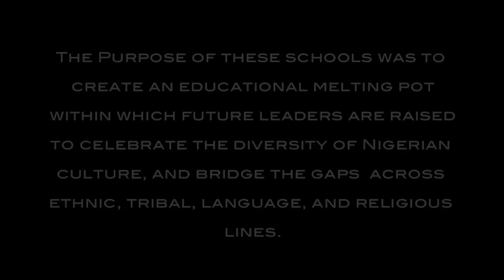Short Highlight AFGCEAA INAUGURAL REUNION - ATL 2014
Highlight of Federal Government College Enugu Reunion in July 2014 at Atlanta USA.  Full feature video of the entire 2-day event is exclusively available at PanaTV.com (An FGCE Alumni).

Join us at fgcealumni.org (alumni are encouraged to register and engage on the site). Our movement needs you!!!